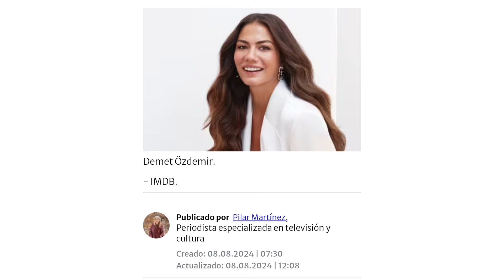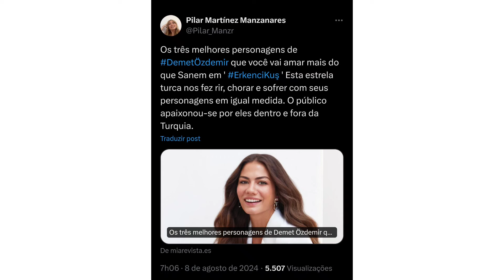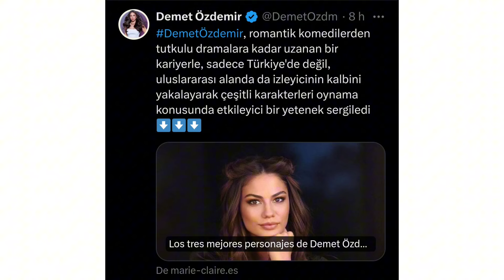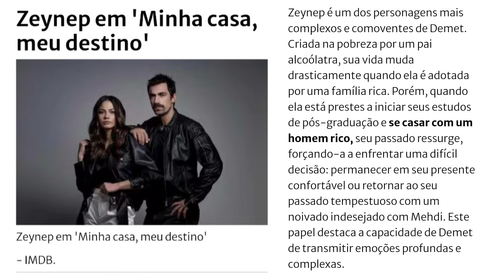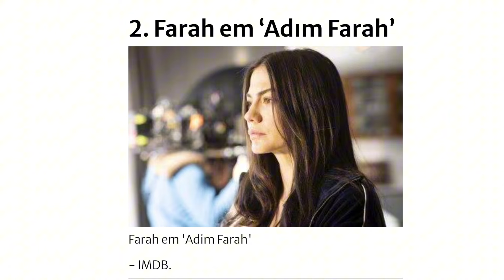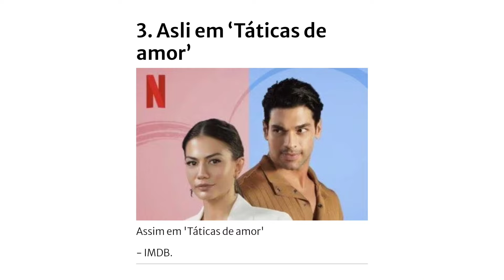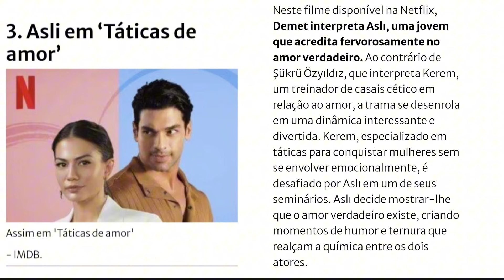⚠️🔥💥😱 A EXTRAORDINÁRIA DEMET ÖZDEMIR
Hora da notícia

Fique por dentro das últimas notícias e atualizações,  sobre a atriz turca Demet Özdemir.